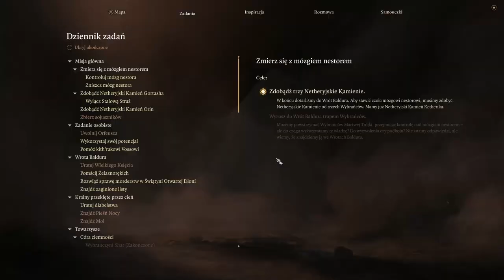Zagrajmy w Baldur's Gate 3 cz. 70 Rivington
Wrota Baldura wydają się być wyjątkowo trudne do wejścia.